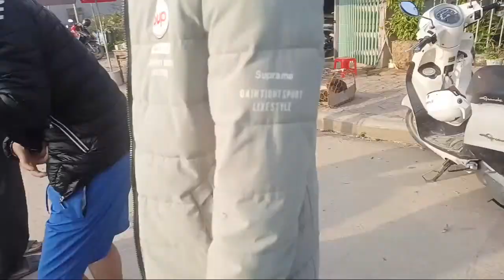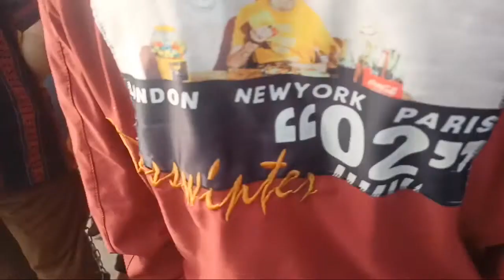Chợ Chó Bắc Hà Ngày 7/11/2021